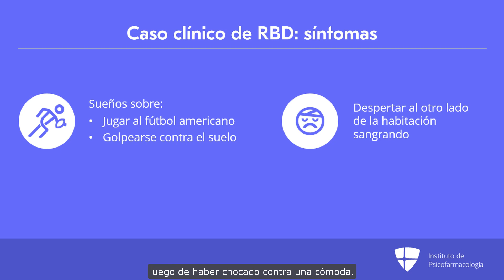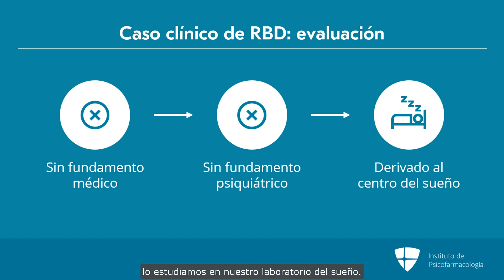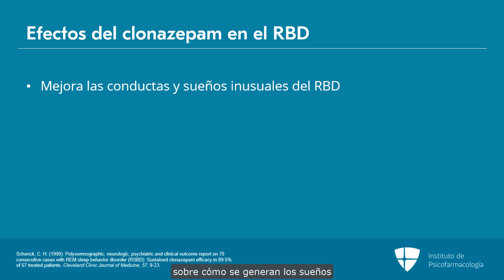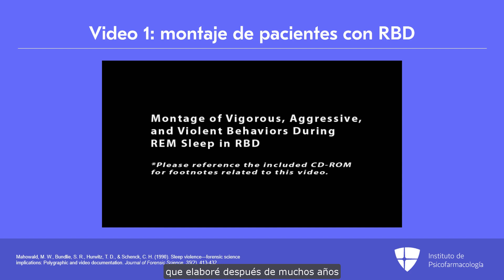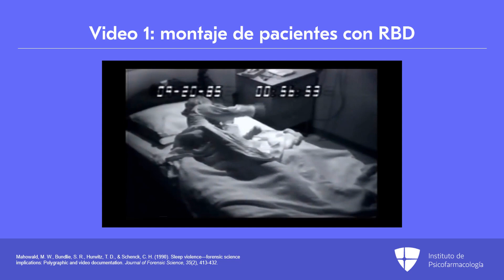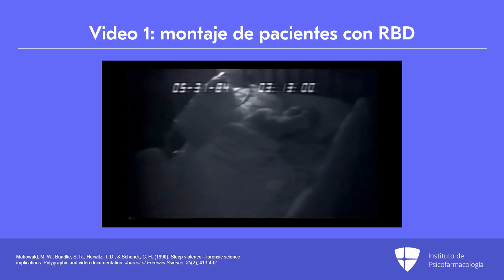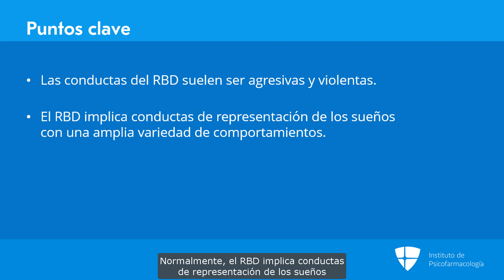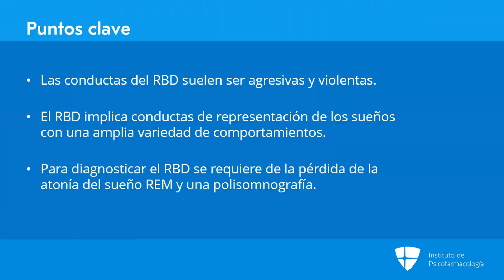Caso clínico de RBD y videos exclusivos sobre RBD y RLS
El Instituto de Psicofarmacología es una plataforma en línea que ofrece actualizaciones imparciales y prácticas sobre psicofarmacología para profesionales de la salud, con contenido que se actualiza mensualmente.

Este video presenta un caso clínico de RBD, que incluye los síntomas, la evaluación del sueño y la evolución de un paciente con RBD. Además, examina diferentes pruebas de tratamiento y los efectos del clonazepam en el RBD. Por último, muestra videos exclusivos sobre el RBD y el RLS.

Este es un fragmento de una de nuestras presentaciones.

¿Quieres saber más sobre todo lo que ofrecemos?